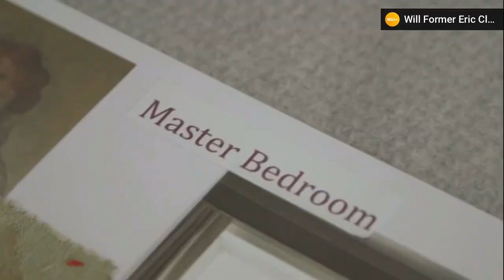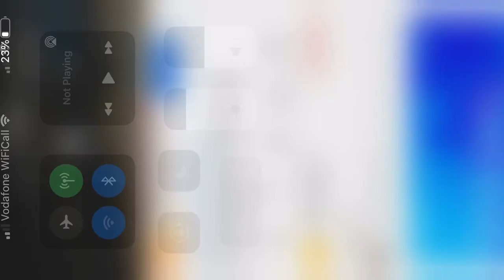Rob Fiddaman on Channel 4 TV Program Posh Pawn Values a guitar signed by Oasis .